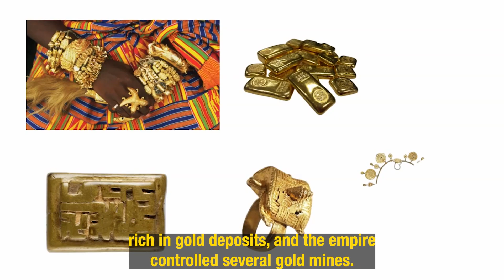Why Ashanti Empire was very wealthy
ashanti ghana kumasi The Ashanti Empire was one of the wealthiest and most powerful states in West Africa during the 18th and 19th centuries. The main reasons for their wealth can be attributed to their abundant gold resources, successful trade networks, advanced agricultural practices, use of slavery, and tribute from conquered territories. The Ashanti also had a strong and centralized monarchy that provided effective leadership, and their cultural values and religion placed a high value on craftsmanship and innovation. Additionally, the Ashanti were known for their military prowess and engaged in frequent warfare to expand their territory and gain control over valuable resources. Overall, the combination of these factors allowed the Ashanti Empire to become a prosperous and influential state in the region.